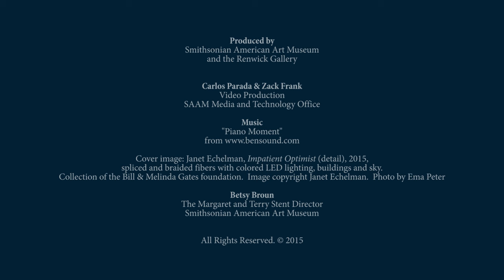Janet Echelman Interview for WONDER at the Renwick Gallery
How does time affect your life? In this interview Janet Echelman explains how “1.8” represents cause and effect and the cycles of time.